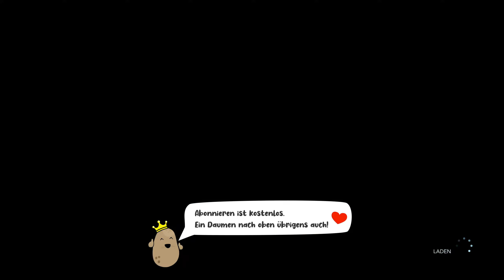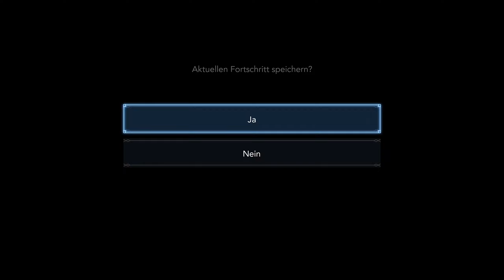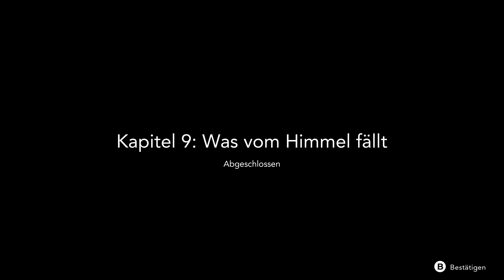Harvestella #85 - Ein unermessliches Opfer im Finale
HARVESTELLA ist ein brandneues Lebenssimulations-RPG von SQUARE ENIX!
Du erwachst mitten im Silentium, einer Katastrophe, die zu jedem Wechsel der Jahreszeiten ansteht und die alles Leben bedroht.Führe mit deinem farbenfrohen Haus als Basis ein selbstversorgendes Leben und kooperiere mit Verbündeten, um diverse Bedrohungen zu überwinden. Dabei kommst du der Wahrheit hinter den Katastrophen und hinter der Entstehung der Welt immer näher!
Silentium
Die Jahreszeit des Todes bricht mit jedem Wechsel der Jahreszeiten an. Pflanzen verdorren. Aufgrund des tödlichen Staubs in der Luft kann niemand das Haus verlassen. Und mit jedem Jahr währt das Silentium länger ...
Welt
Die Stadt Nemea, in der das ganze Jahr über Kirschbäume blühen. Shatolla, eine Küstenstadt mit einer gut besuchten Taverne. Das Dorf Lethe, das in den lebhaften Farben der vier Jahreszeiten glänzt. Die heilige Hauptstadt Argen, gehüllt in Schnee. Reise mit der Weltkarte zu diesen Ansiedlungen und ihren Dungeons. Du musst einen wunderschönen und doch gefahrvollen Pfad beschreiten, um die Chronomalien zu erreichen – die vier gigantischen Kristalle, welche die Jahreszeiten steuern.
Alltagsleben
Baue Obst, Gemüse und Feldfrüchte auf deinen Feldern an und verkaufe diese oder benutze sie als Material. Wenn du deine Ernte zum Kochen benutzt, verleihen dir deine Gerichte hilfreiche Boni für deine Abenteuer, wie LP-Wiederherstellung oder die temporäre Verbesserung deiner Werte! Es lohnt sich auch, dich um die runden „Gluckel“-Vögel, die gediegenen „Wollum“-Huftiere und dein Haustier „Totokaku“ zu kümmern.
Verbündete
Shrika, eine Missionarin auf der Suche nach einem neuen Glauben. Heine, ein koketter Mechaniker und Gentleman.Azir, ein Nachkommen der Windleser. Aria, ein mysteriöses Mädchen, das behauptet, sie sei aus der Zukunft. Arbeite mit diesen Charakteren, die unter deinen Verbündeten sind, zusammen – und streite dich ab und zu mit ihnen. Erreiche ein tieferes Verständnis füreinander, indem du dich gemeinsam mit ihnen dem Alltag und ihren Problemen stellst.
Kampf
Gewinne Kämpfe, indem du in der Hitze des Gefechts nahtlos von Kämpfer (setzt schnelle Schwerttechniken ein) zu Schattenläufer (verursacht tödliche Wunden mit der Doppelklinge) oder Magier (spezialisiert auf magische Angriffe) wechselst. Wenn du gegen einen mächtigen Gegner kämpfst, visiere dessen Schwachpunkte an, um einen Doppelbruch zu erzielen und ihn schnell zu erledigen!